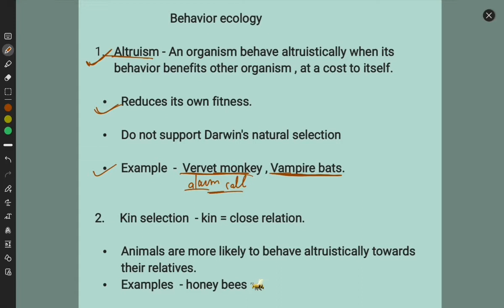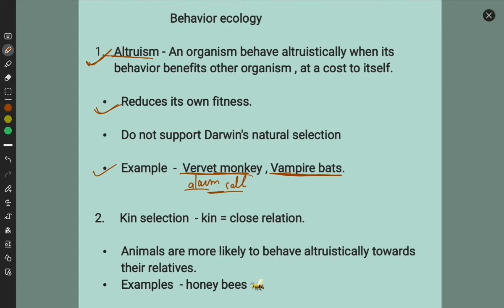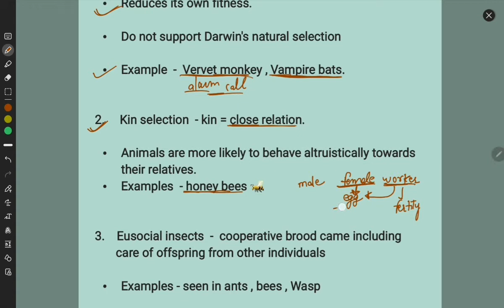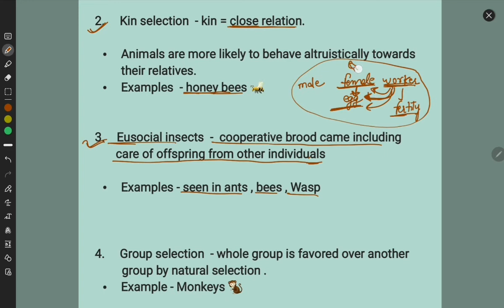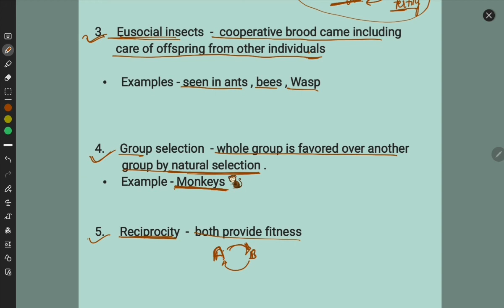Evolution |Behavior ecology | Altruism | Kin selection | Eusocial Behavior | group selection